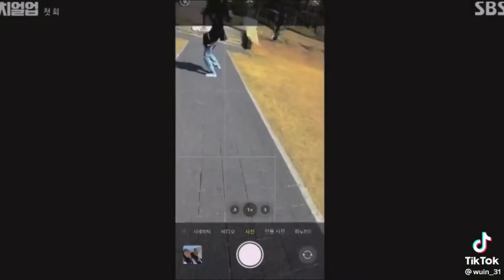[TIKTOK] DO HAE YI - HAN JI HYUN | CHEER UP #2